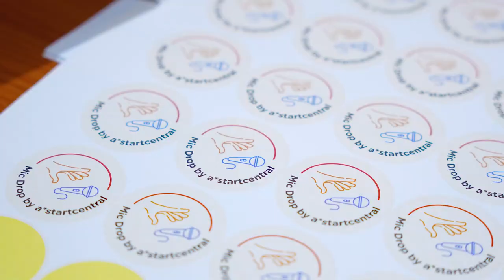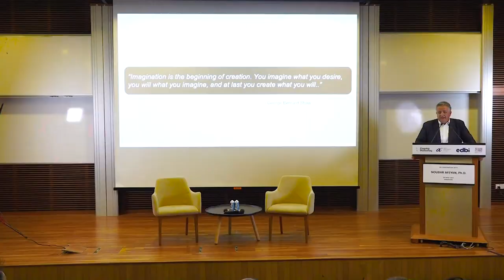Highlights: Flagship Pioneering Talk by Dr Noubar Afeyan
Dr Noubar Afeyan is founder and CEO of  @flagshippioneering3217 a company that creates bioplatform companies to transform human health. He is also the co founder and board chairman of Moderna.

Watch to learn how we can embrace, unravel and find new valuables within science.